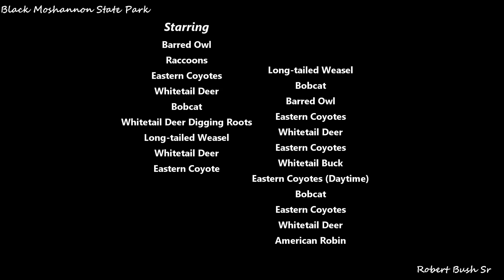Pennsylvania Wildlife at Black Moshannon State Park II from 2022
This video is from my last visit to Black Moshannon State Park , I will be returning soon to check the cameras and get them ready for (hopefully) some new cubs in a couple months!